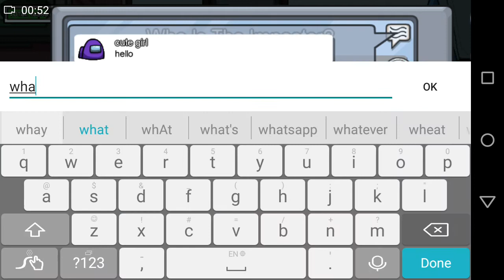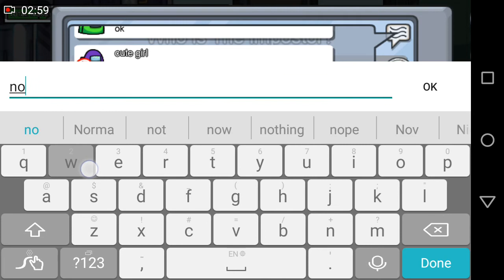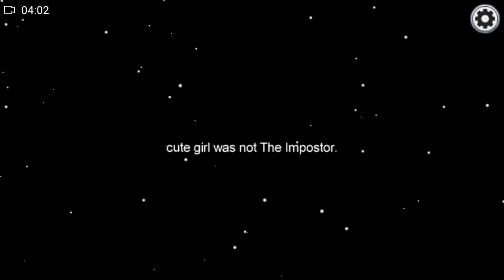AMONG US// CREMATE VIBES//IN 2020